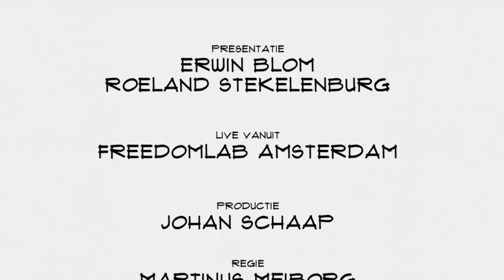Melanie Rieback (Radical Open Security): "Openheid en transparantie leiden tot meer veiligheid"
Veiligheid op internet wordt een steeds groter issue. Organisaties en bedrijven kunnen computer beveiligingsbedrijven inschakelen om hun zwaktes bloot te leggen. Het idealistische Radical Open Security is zo'n bedrijf. CEO Melanie Rieback vertelt over open werken, open source en de illusie van veiligheid.